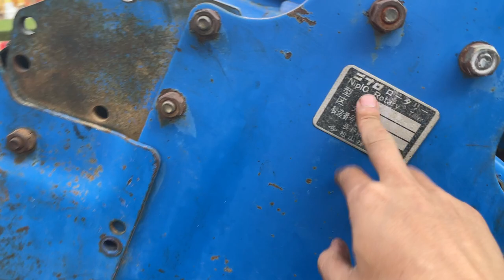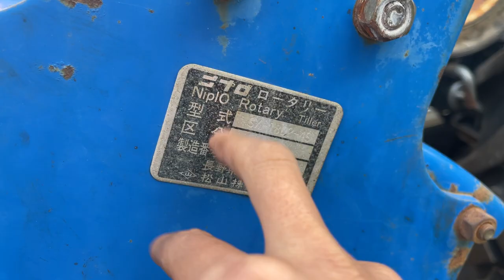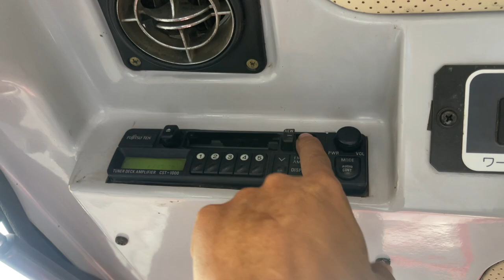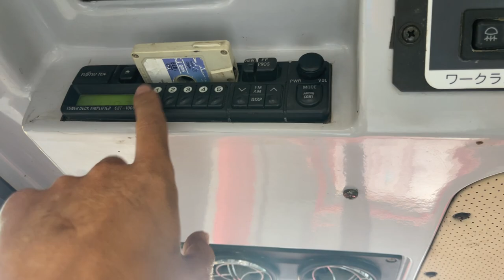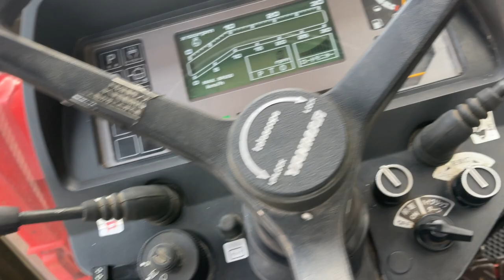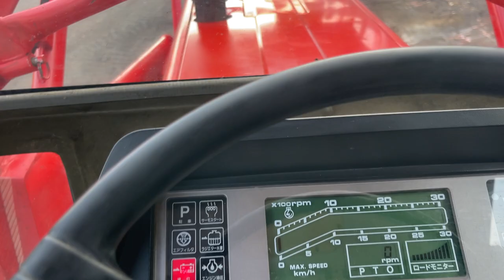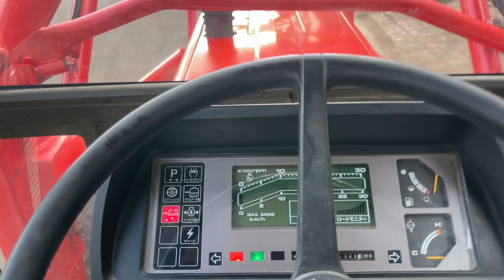Máy Cày Yanmar F535 | Gàu Xúc | CaBin Máy Lạnh Liên Hệ 0972.54.72.72